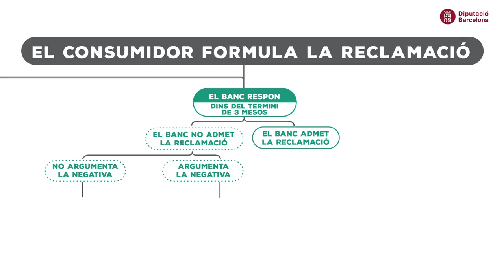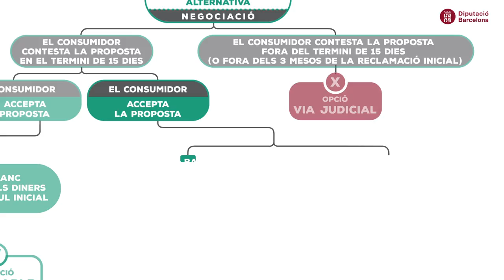Com pots reclamar la teva clàusula terra al banc?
Protocol de tramitació del procediment del RDL 1/2017